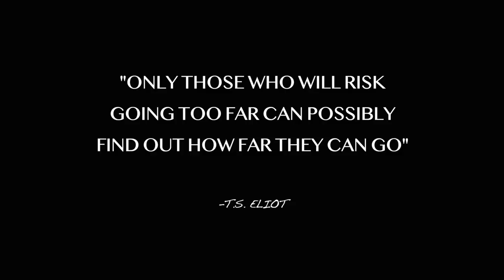Over the Edge - Bikepacking accident in the Cordillera Blanca of Peru.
Three friends set off to explore some areas of the Cordillera Blanca that many people hadn't visited by bike before. Two days into their 10 day voyage, disaster struck with Kai falling over the edge into a ravine. With two broken ankles his two friends; Nathan and Kyle, keep him company as they await the emergency services to arrive.

For more bike packing adventure stories follow;